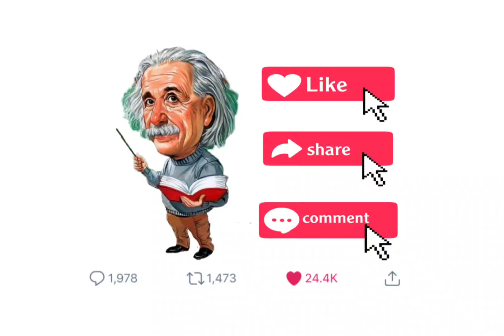Atulya Science Fair 2022_Video Making Competition_Supriya Zanzane